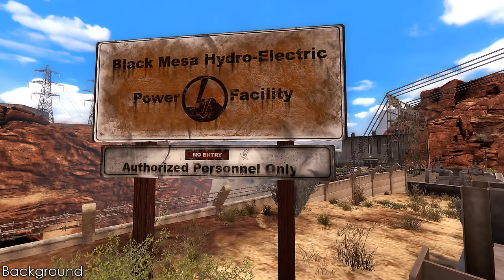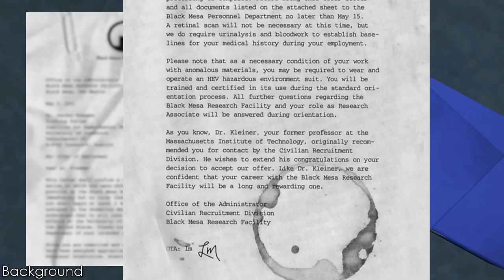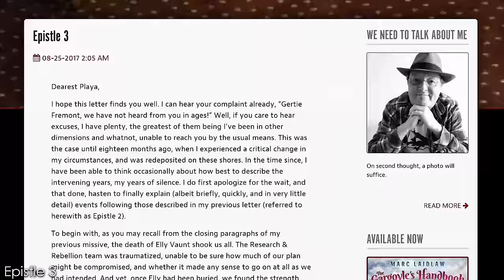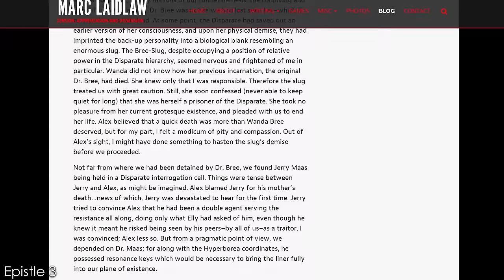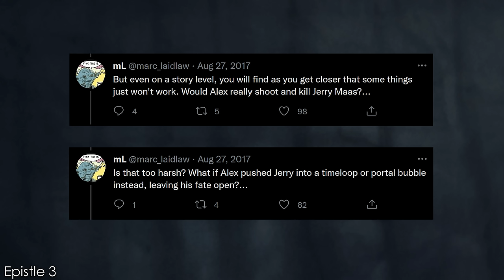Half-Life's Manipulative Triple Spy | Judith Mossman | Full Half-Life Lore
Dr. Judith Mossman is one of The Resistance's most prominent members. After discovering Dr. Eli Vance and Dr. Isaac Kleiner after The Combine Invasion, she became essential to the running of the rebellion and the construction of its advanced technology.

Just how important is Judith to The Resistance? How did she betray them and was she always a triple-spy? Here, I explore the lore and story behind Judith Mossman in the Half-Life universe.

Timestamps
00:00 Introduction
01:19 Background
05:10 The Resonance Cascade
09:27 Working with The Resistance
16:14 The Arrival of Gordon Freeman
22:03 The Discovery of Judith’s Betrayal
28:34 Judith’s Redemption
32:18 Legacy
33:36 Epistle 3
36:07 Half-Life 2: Beta
38:20 Closing Thoughts
40:17 Ending